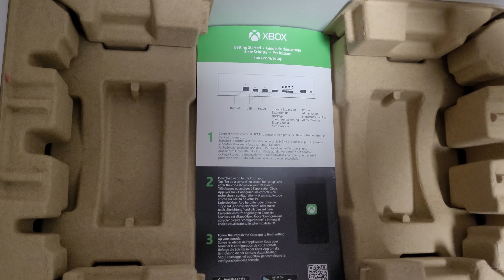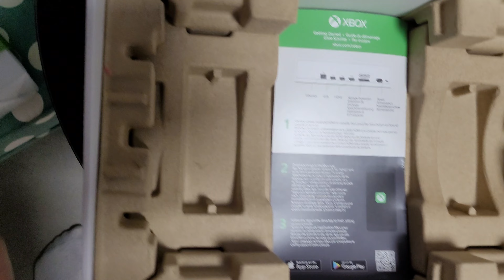X-box series s Unboxing